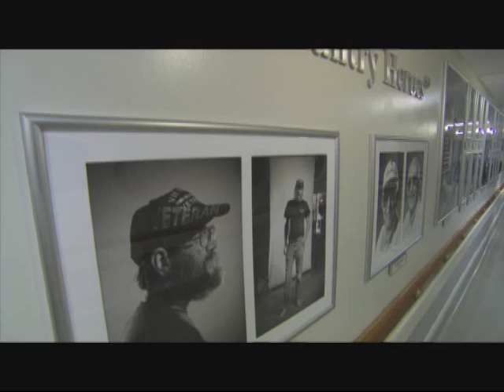Veterans Portrait Project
Inspired by conversations with wounded veterans in the waiting room, retired USAF combat photojournalist Stacy Pearsall begins the Veterans Portrait Project at the Charleston VA Medical Center.